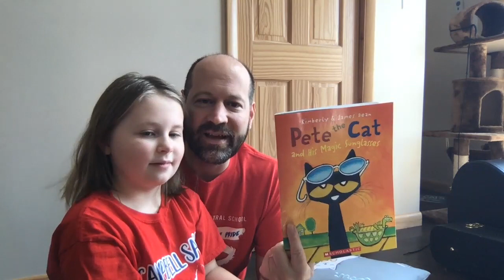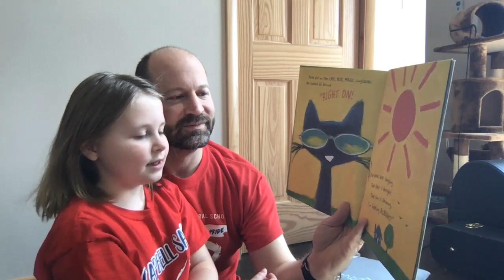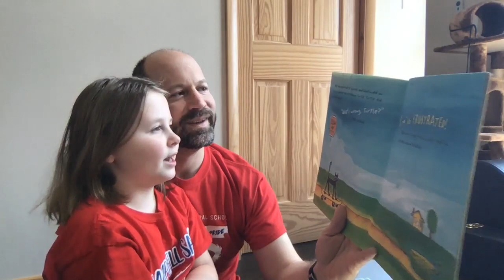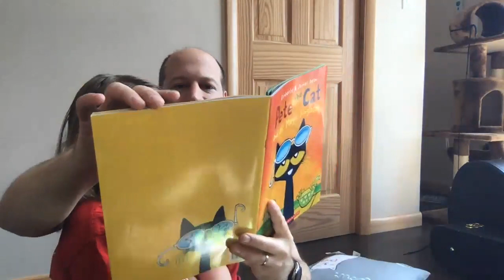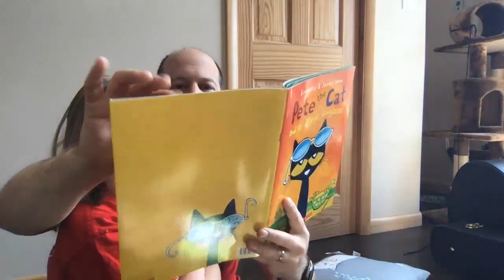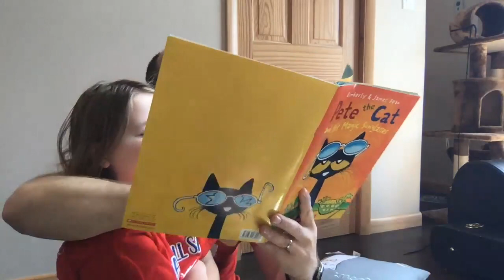Mr. Anderson and Cicely Read Pete The Cat's Magic Sunglasses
How can we change our perceptions to see the world in a whole new positive way!  Look for the good in everyday!